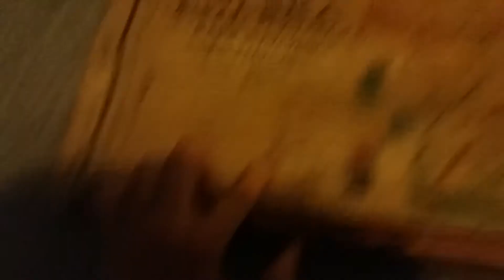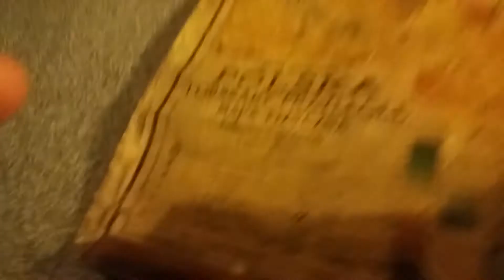Amazing old map of Poland I found.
This video is a wee show and tell of this really cool map I found in my house of Poland and central Europe from around the early 20th century. Enjoy.